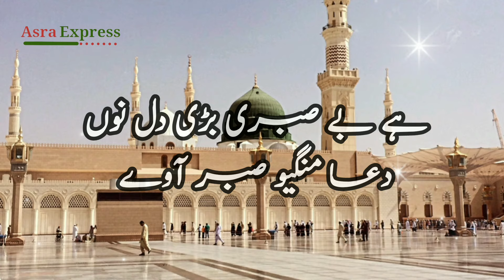Hai Be Sabri Bari Dil Nu | Naat Sharif | Urdu Islamic New Beautiful Naat By Salma Chaudhary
Asra Express Offers A Huge Collection Of Beautiful And Heart Touching Naats And Much More 😊 ❤🥰

Naat
Naat Sharif
Naat New 2024
Naaten hi Naaten